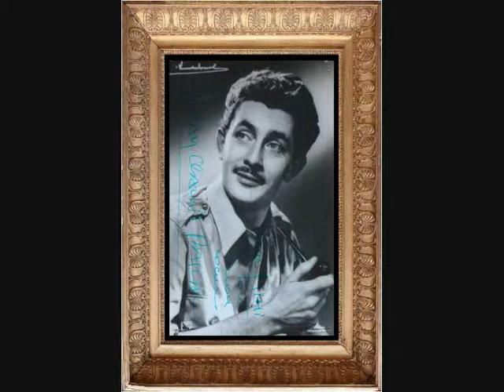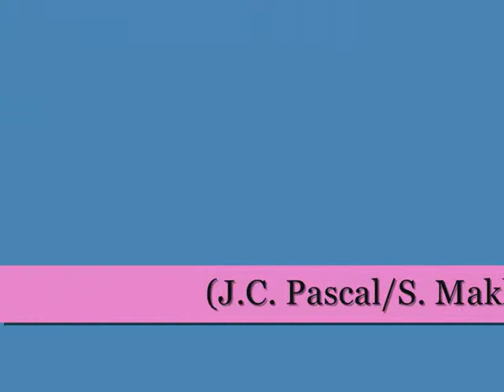Jean-Claude Pascal - C'est peut-être pas l'Amérique - Tiré du LP CBS 84975 - 1980